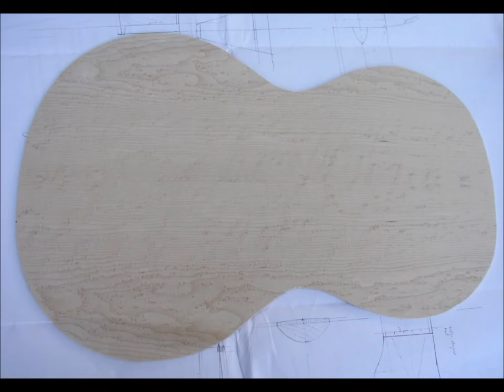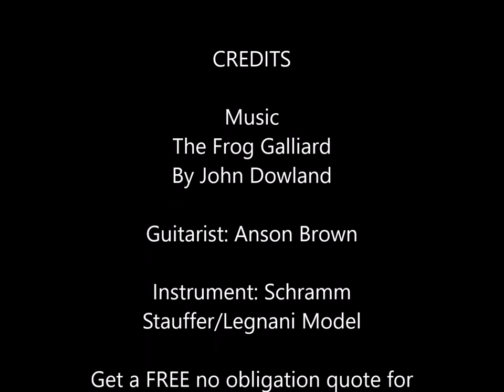Luthier Builds - A 19th Century J.G. Stauffer/Legnani Model Romantic Guitar | Schramm Guitars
Schramm Guitars Build Diary Video 038

Model: 19th Century J.G. Stauffer/Legnani model

Specifications:
Scale length = 607mm
Top = Euro Spruce
Tuners= Rubner 6 on a side Staufer style
Back and Sides =Birdseye Maple
Fingerboard = Ebony
Neck = Maple
Finish = French Polish

Music performed by Anson Brown at Eutonic Music, 11-12-11, Fall Recital
Piece: The Frog Galliard Composer: John Dowland

Get a FREE no obligation quote for your custom guitar build.